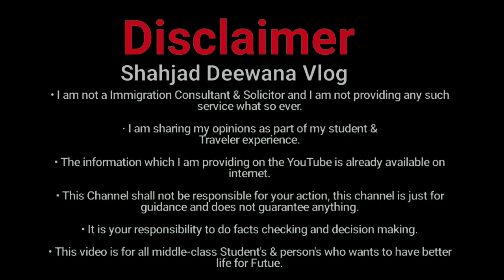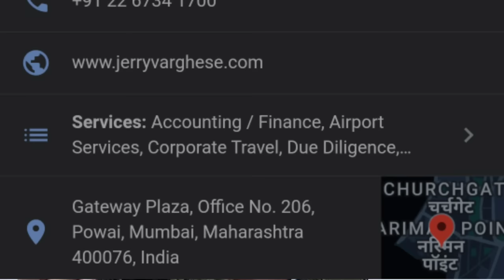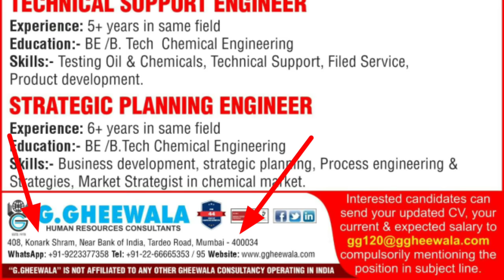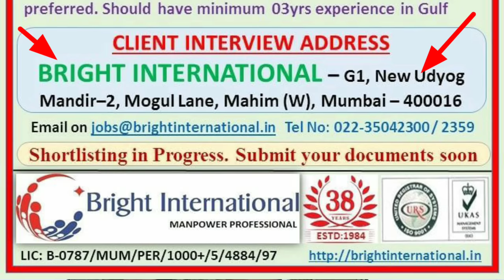Best 10 Visa Counsultancy in Mumbai For Gulf & Europe Countries !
About this video 👇
दोस्तों इस वीडियो में मैंने आपको 10 वीजा कंसल्टेंसी के बारे में बताया है कि अगर आप उनके जरिए वीजा के लिए अप्लाई करते हैं तो आपको सऊदी दुबई, ओमान, बहरीन या यूरोप के किसी भी देश में फ्री में जाने का मौका मिल सकता है!

Friends, in this video I have told you about 10 Visa Consultancy that if you apply for Visa through them then you can get a chance to go to Saudi Dubai, Oman, Bahrain or any country in Europe for free !

नए Jobs की जानकारी के लिए हमारे Telegram और
Facebook चैनल को Join करें और Latest Jobs की जानकारी पाएं Free में 👇👇👇👇👇👇👇

I am not a Immigration Consultant & Solicitor and I am not providing any such service what so ever Lam sharing my opinions as part of my student & Traveler experience.
The information which I am providing on the YouTube is already available on internet
This Channel shall not be responsible for your action, this channel is just for guidance and does not guarantee anything
It is your responsibility to do facts checking and decision making !